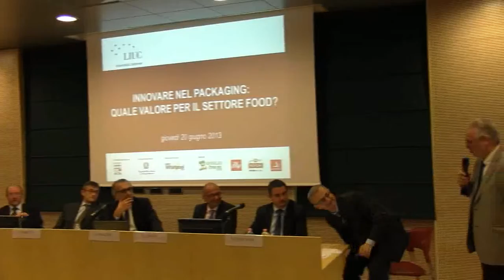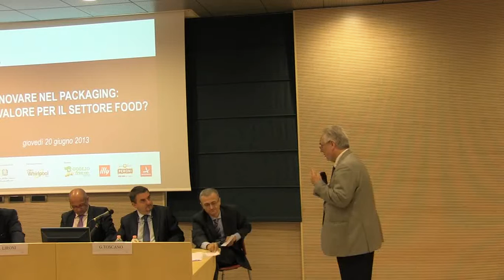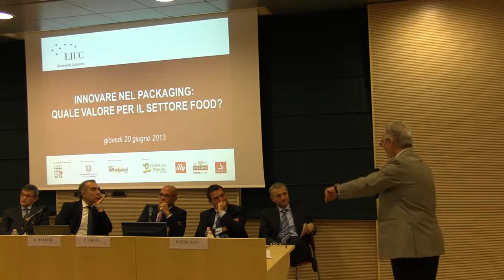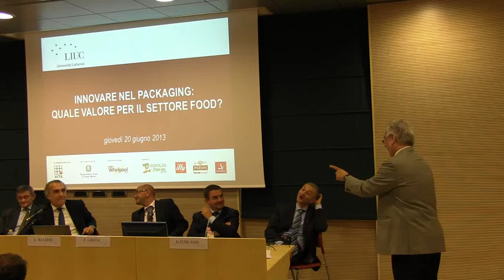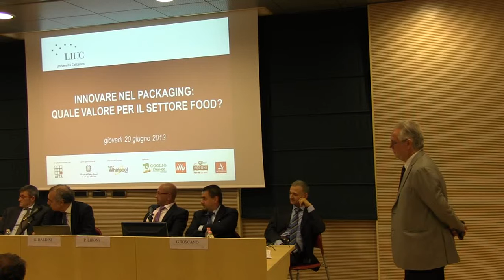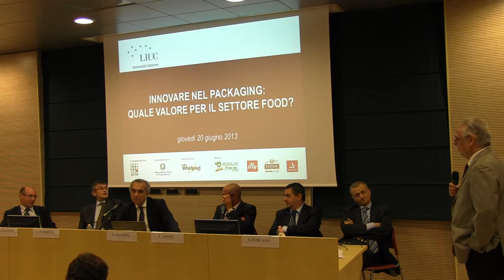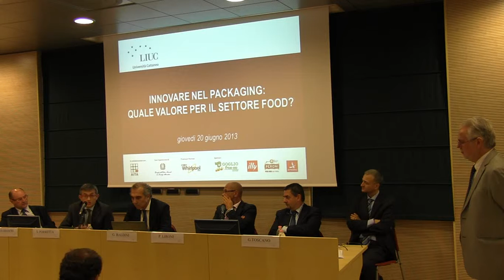Innovare nel packaging, Tavola rotonda 2